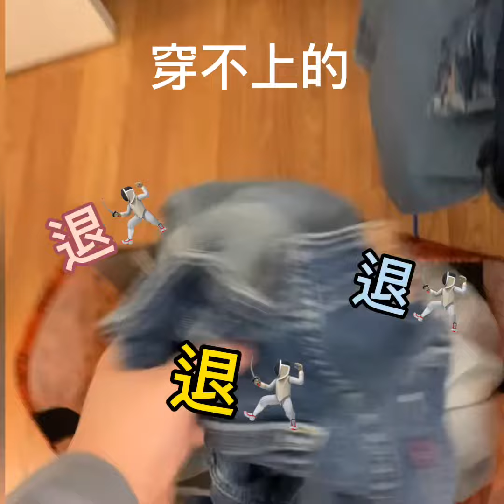JZminimal | 2023 CLOSET CLEANOUT | Jeans section 年度牛仔裤断舍离集锦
I did the closet cleanout AGAIN